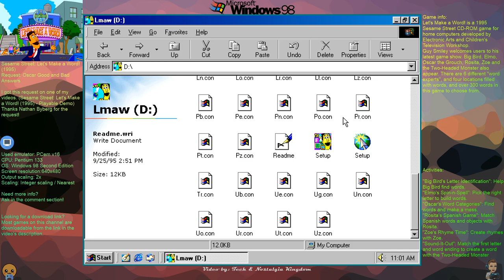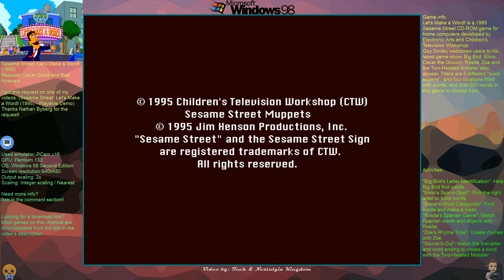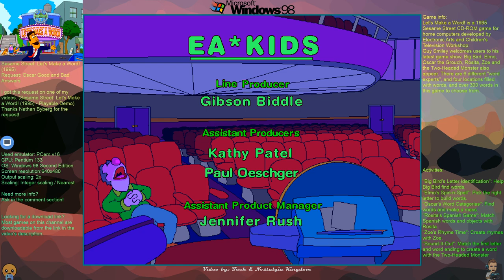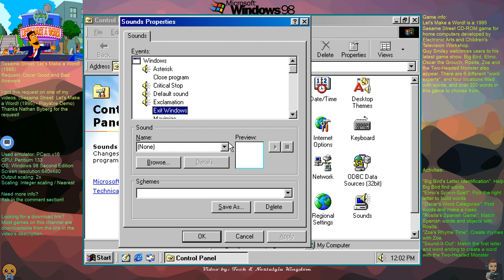Sesame Street: Let's Make a Word! - Oscar Good and Bad Answers / Tech & Nostalgia Kingdom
In this video I show you most of the good and bad answers that Oscar the Grouch can give in the game Sesame Street: Let's Make a Word!

I got this request on one of my videos. (Sesame Street: Let's Make a Word! (1995) - Playable Demo)
Thanks Nathan Byberg for the request!

Used emulator: PCem v16
CPU: Pentium 133
OS: Windows 98 Second Edition
Screen resolution: 640x480
Output scaling: 2x
Scaling: Integer scaling / Nearest

Ask on my Twitter, the comments on this video might be disabled.